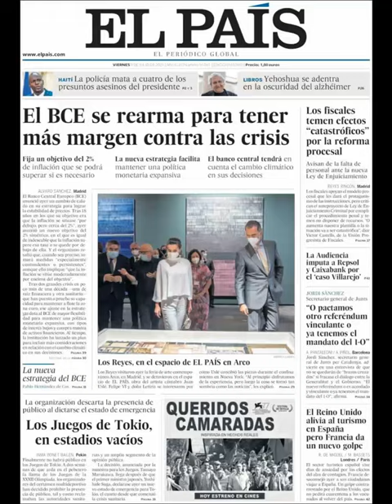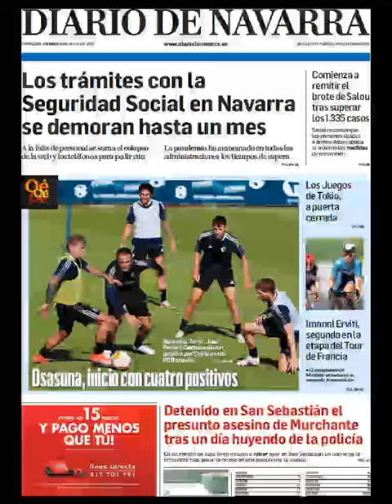Noticias Viernes 9 Julio 2021 Principales Titulares Portadas Diarios Periódicos España Spain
Principales Titulares de Noticias en Portadas Diarios Periódicos Españoles del Viernes 9 de Julio de 2021 ¿Que le Parecio este día?